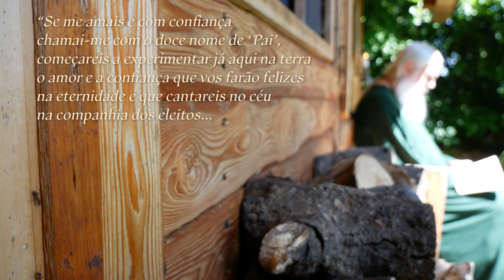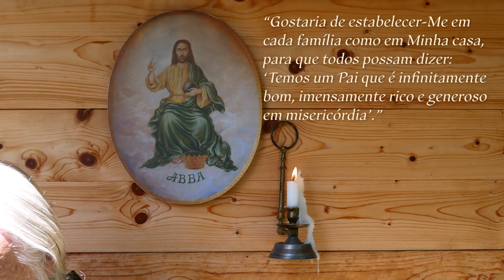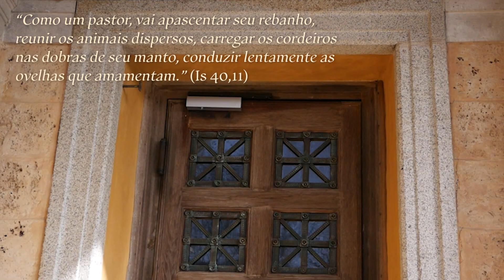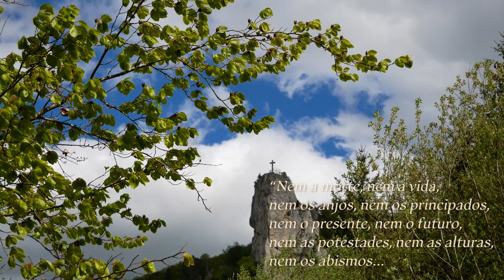NOVENA A DEUS PAI (7/9): “A Antecipação da Alegria Celestial